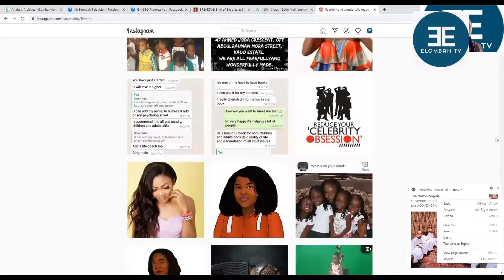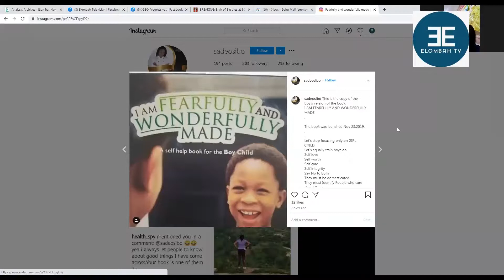Positive Effect of COVID-19 lockdown on families.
Elombah TV 'Promoting Family Values' interview.
Guest:
Folashade A. Osibo
Topic: Positive Effect of the lockdown on families.